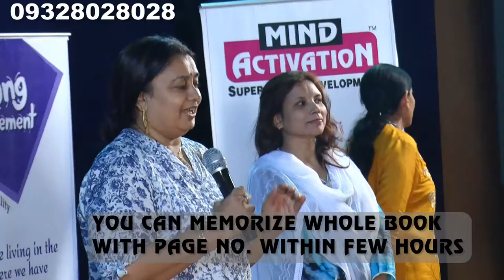Parent Feed Back After Magic of Memory Training Program By Mrs Usha Reddy Mumbai 2016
Dharmesh Pithva's Magic of Memory - Workshop & parenting seminar @ mubai
terapanth bhavan, kandivali
& aspee auditorium, malad

    Proper training will lead to unbelievable results! 100% result opne challenge.